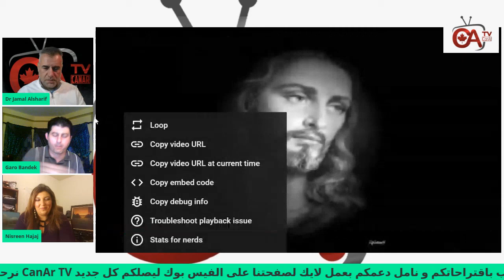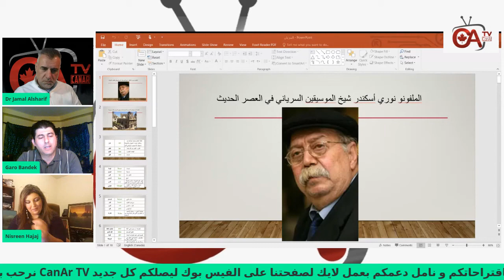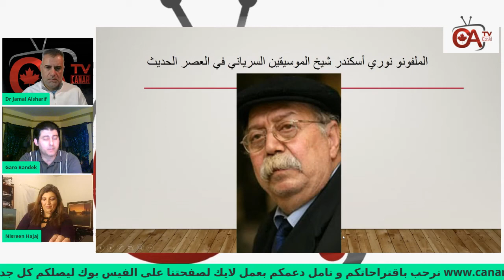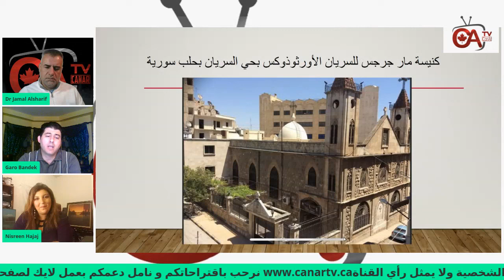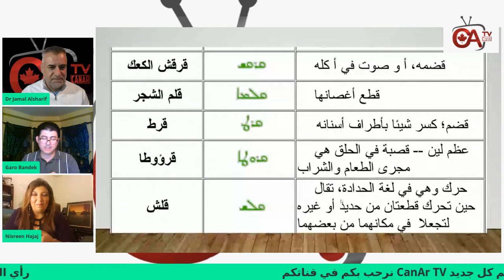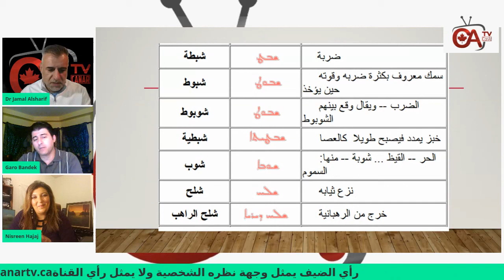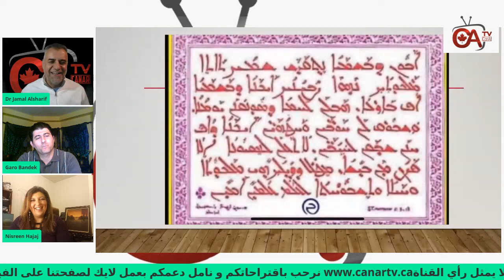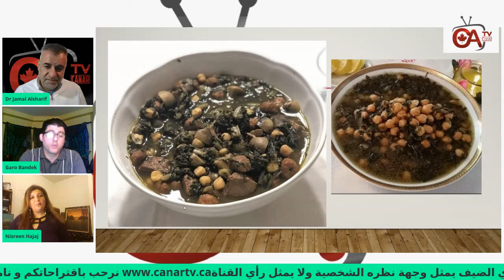جمال الفلكلور والثقافة السريانية